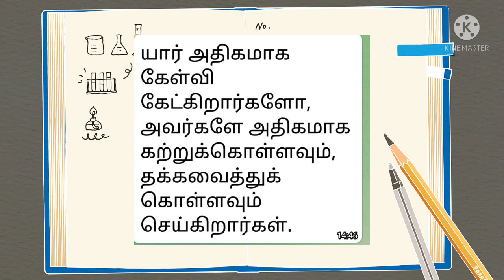கேள்வி கேட்கிறார்களோ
யார் அதிகமாக கேள்வி கேட்கிறார்களோ, அவர்களே அதிகமாக கற்றுக்கொள்ளவும், தக்கவைத்துக் கொள்ளவும் செய்கிறார்கள்.